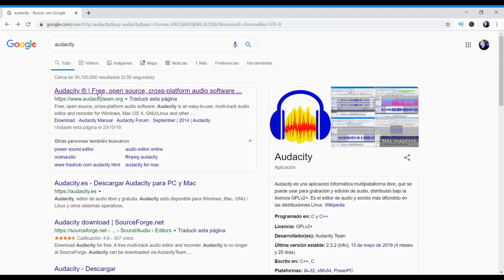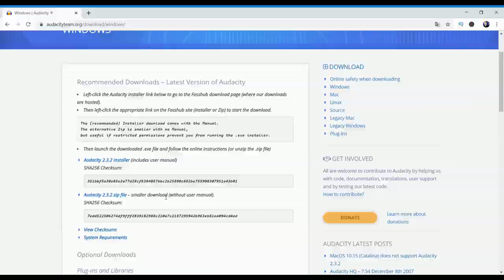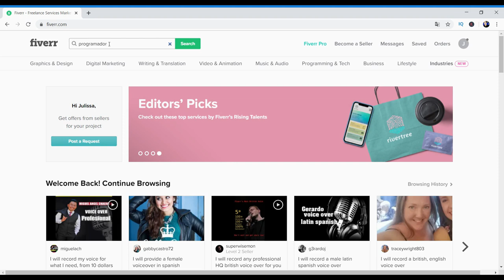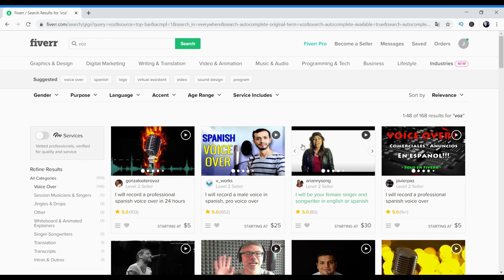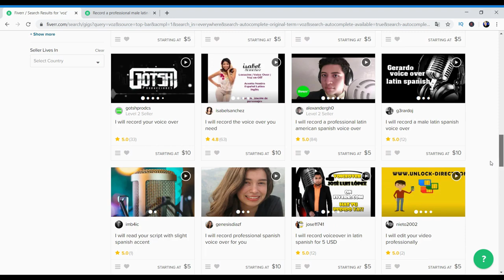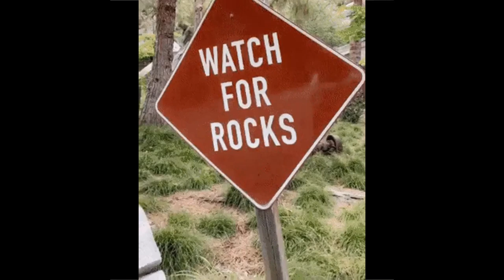💵 Gana dinero por internet con tu voz 🎤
Como ganar dinero con internet, o como ganar dinero con mi voz.
Quieres ganar dinero sin invertir?
Hoy en día ganar dinero en internet, con tu voz o incluso de muchas otras formas, es facil. En esta ocación les traigo como ganar dinero por intenet con tu voz:
Ingresa al siguiente enlace para ganar dinero con tu voz:

Para ello vamos a usar páginas webs que pondrán a la venta nuestra voz, puedes ganar dinero no solo por tu voz sino también puedes ganar dinero como programador, diseñador, guionista, y mucho mas!
La página para subir tu grabación de voz es FIVERR la puedes encontrar aca:

Muchos éxitos :)